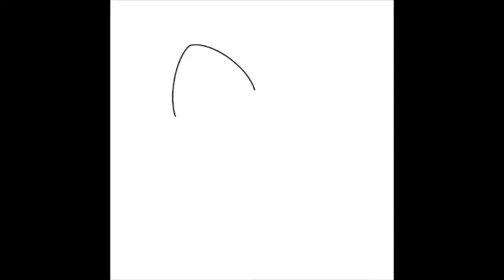Drawing Jigglypuff (Timelapse Recording)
I drew this on Procreate on my iPad.